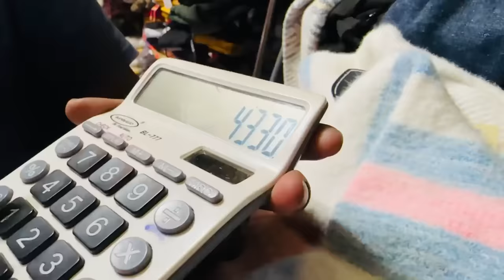😭Shopping ka naam lete hi Dhulai Kar di Papa ne aur Mummy bhi bach gai Bindass Kavya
Papa Shaktimaan bane the aur jab maine winter Clothes shopping ke bare me kaha papa ne kar di jam ke dhulai